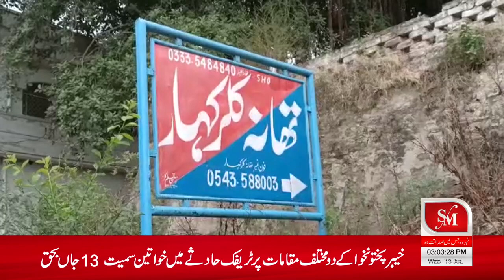Chakwal kalar kahar police ka khaton par tashdud ka waqia